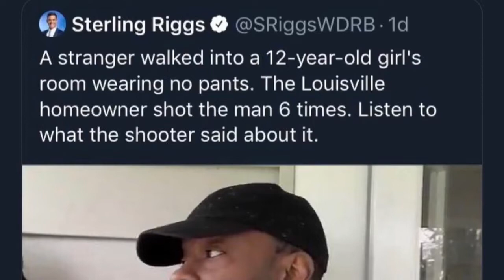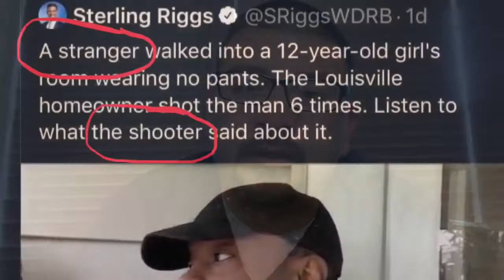My thoughts on the media